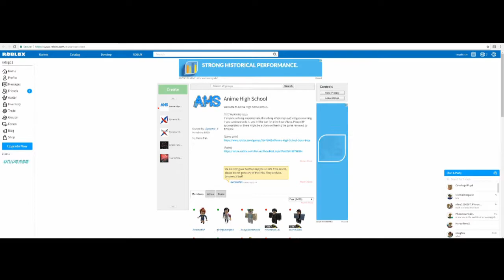AROUND THE GAME | ROBLOX AHS Gameplay | #1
AHS = Anime High School
I enjoy this playing this level